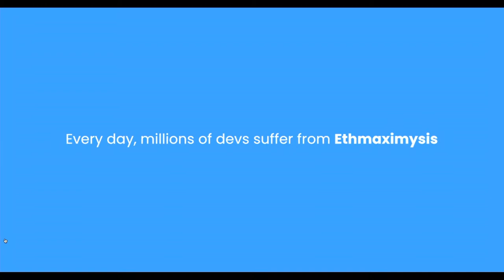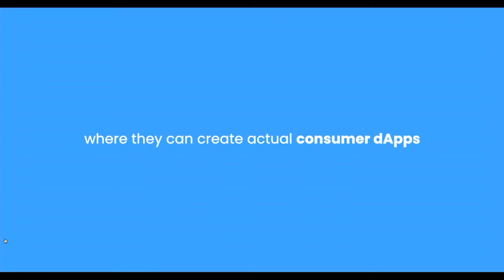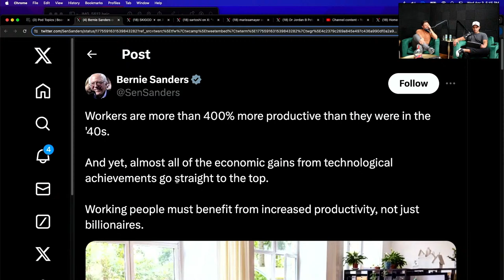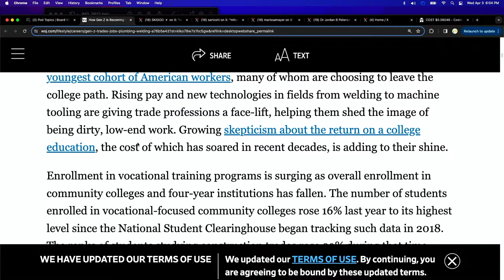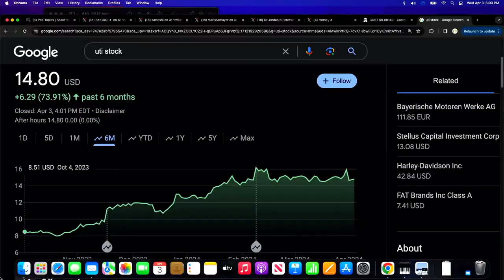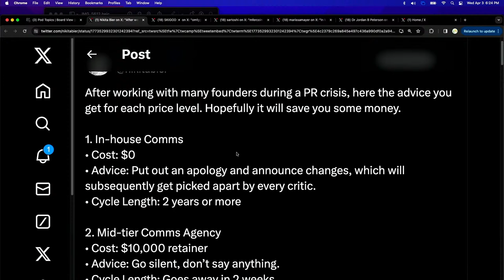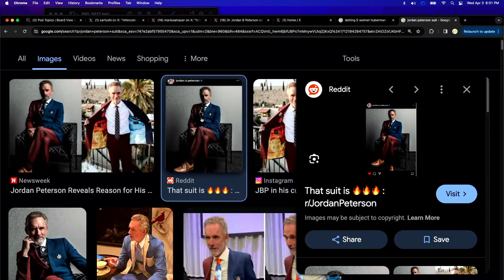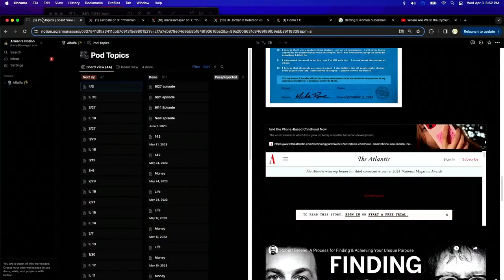Where Are We In the Cycle? | Ep 185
Welcome to the Alfalfa Podcast 🌾
👉 Alfalfapod.com